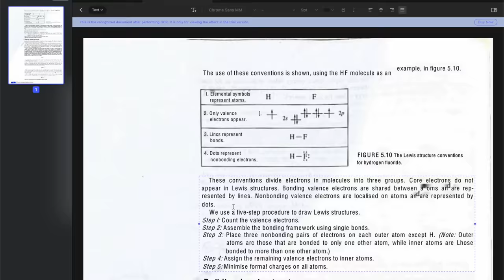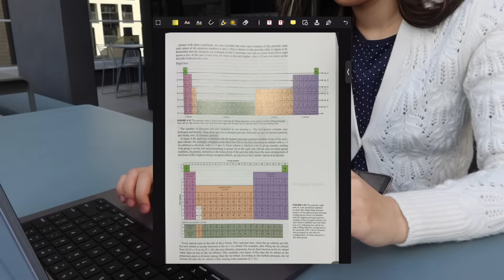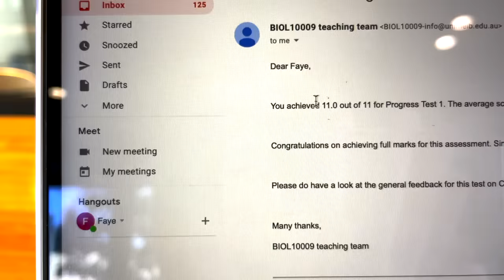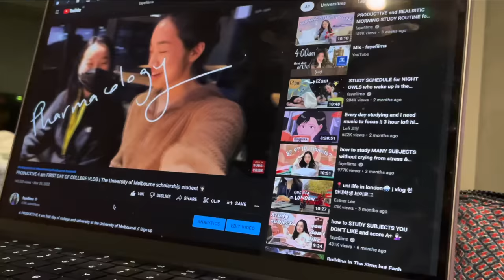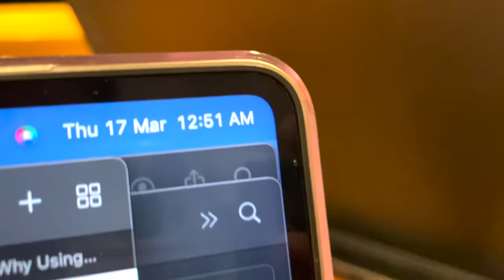how to STUDY AFTER SCHOOL when YOU'RE TIRED 🥱🏫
Effective study tips and time management techniques on how to study after school when you're tired // Try Wondershare PDFelement for FREE for iOS AND Mac & Windows

In this study tips video, we discuss tips on how to study when you’re tired, how to manage your time after school as a student, how to work efficiently, how to be disciplined, how to prioritise your to-do list, the benefits of working while standing and so much more!

Many of us feel very tired after classes but we still have so much homework to do, so hopefully these simple tips can help you study more efficiently~

🔴 Links to all my favourite things

Discord is a place where:
1) We do study livestreams almost everyday
2) We can share study tips and advice for school/uni/college/mental health
3) We can chit-chat

0:00 Intro
0:51 STUDY TIP 1: Don’t have a start time
2:15 STUDY TIP 2: Game changer for note taking!
3:34 STUDY TIP 3: How to be disciplined
4:50 STUDY TIP 4: How to cut down your to-do list
6:21 STUDY TIP 5: DO NOT DO THIS
7:25 STUDY TIP 6: How to stay awake

[🌟 = highly recommend]

[International; keyboard]
[International; mouse]

[International; more colours]

Sub count: 419k ( If you're reading this, comment “after classes”)

🟠ABOUT ME
Name: Faye
Age: 20
Nationality: Malaysian